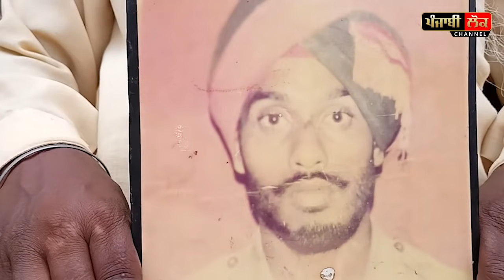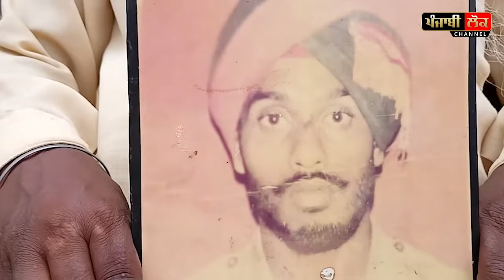ਪੁਲਿਸ ਮੁਲਾਜ਼ਮ ਨੂੰ ਜ਼ਿਮੀਂਦਾਰ ਨੇ 23 ਸਾਲ ਬਣਾ ਕੇ ਰੱਖਿਆ ਬੰਧੂਆ ਮਜ਼ਦੂਰ ? ਦੇਖ ਕੇ ਰੌਂਗਟੇ ਹੋਣ ਜਾਣ ਖੜ੍ਹੇ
punjab police , atari , pind chicha , partap singh , spo , bandua majddor , patiala , labour